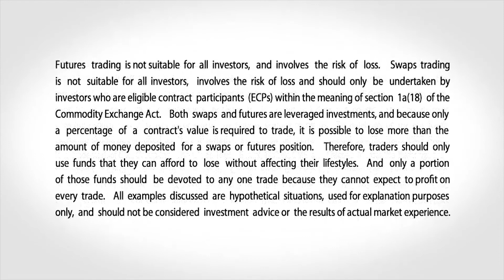July 1 Energy Commentary: Larry Shover